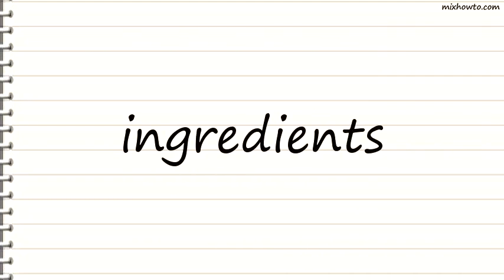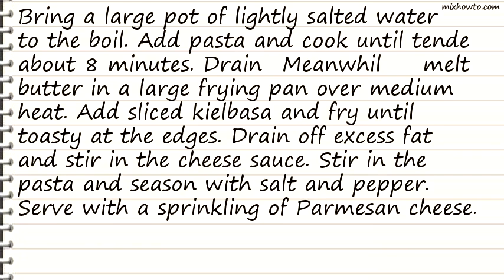Recipe Cheesy Smoked Sausage Pasta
INGREDIENTS:
●285g pasta
●1 teaspoon butter
●450g kielbasa sausage, cut into 1 1/4cm pieces
●450g ready-made cheese sauce
●salt and pepper to taste
●1 tablespoon grated Parmesan cheese for topping